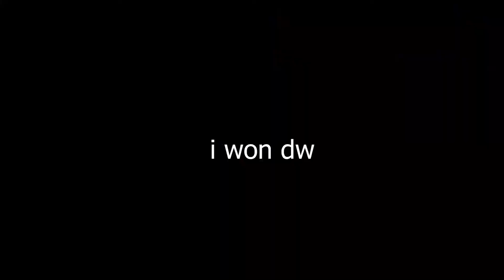No Lie 🙅‍♀‍ (No Clipbots)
No clipbots were used in this video